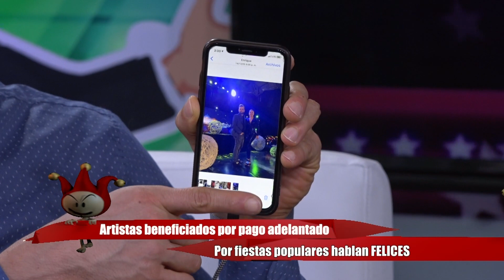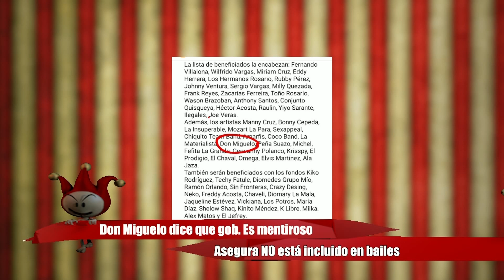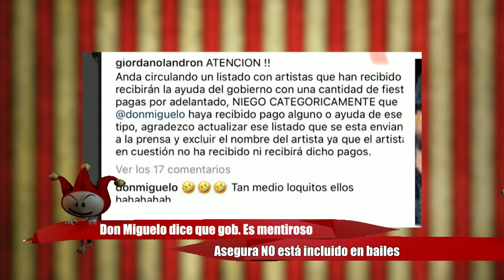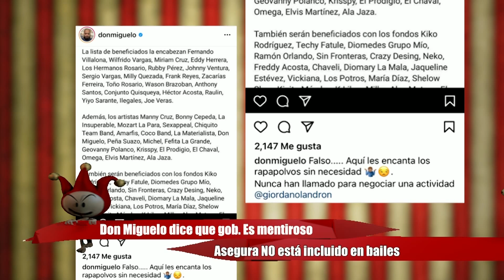Gobierno reparte 100 millones a cantantes, por pago adelantado de fiestas